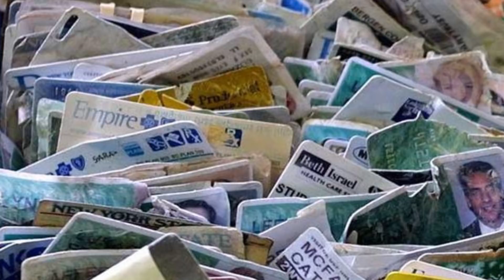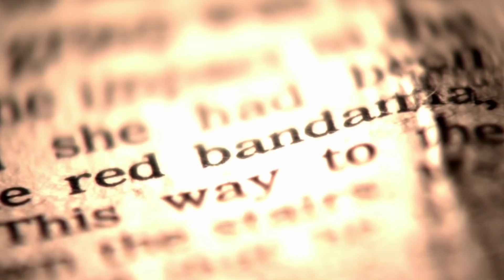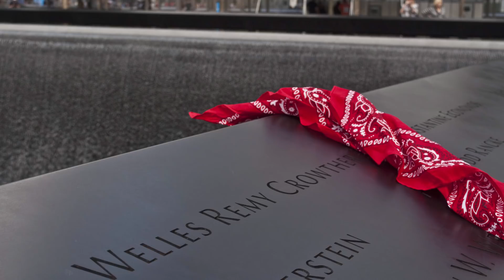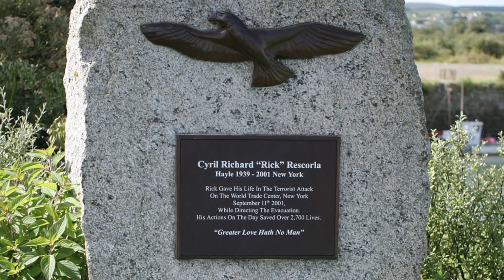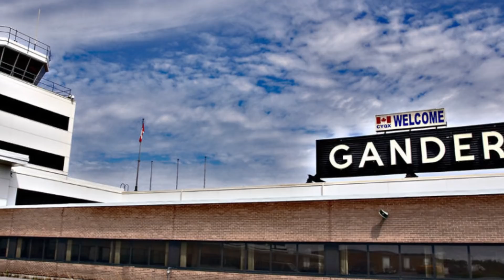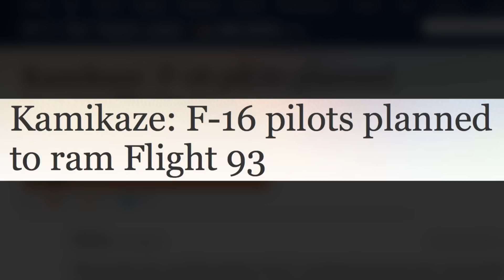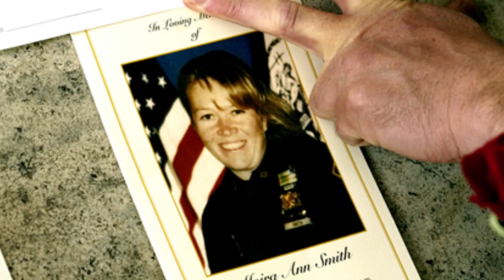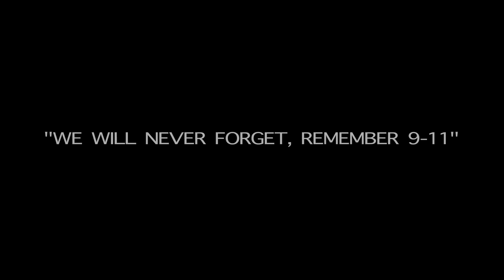5 Most Heroic Actions Taken Place on 9/11 That Should NEVER Be Forgotten...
Never Forget...